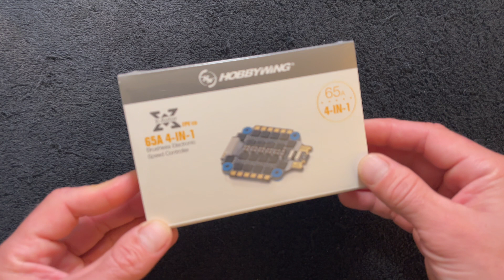The Charlie Show /// Episode 309 /// Xrotor 65A first look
Back on the Nerd Bench for a quick unboxing and first look at the recently announced Xrotor 65A 4-1 drone ESC.  This update to the platform means improved specs and performance.

HOBBYWING Official Youtube

Cars & Trucks
Xerun series (Professional grade)
Ezrun series (RTR / MAX upgrade)
QuicRun (starters)

Helicopters & Airplanes
Platinum Series
Flyfun Series
Skywalker Series
DRONE
XRotor Pro Series (Pro.Filming /industrial, Gov. research)
XRotor FPV "M" Series (FPV Racing)
XRotor Series
Marine
SEAKING Pro Series (Speed racing)
SEAKING Series (Marine)

Our mission: Help create memorable moments worldwide.
Instagram.com/Hobbywing
Twitter.com/Hobbywing_

Copyright & Trademark
HOBBYWING is a registered trademark of Hobbywing technology.